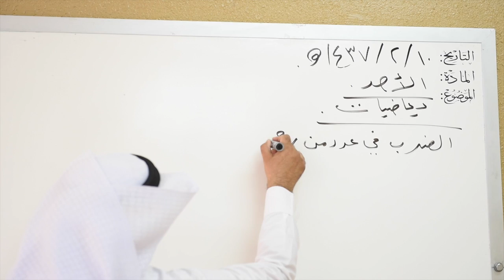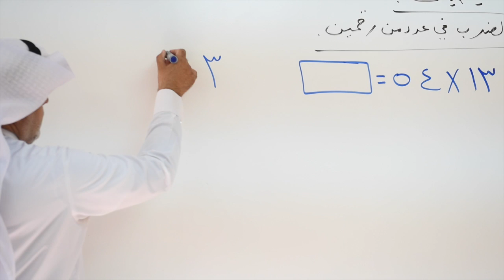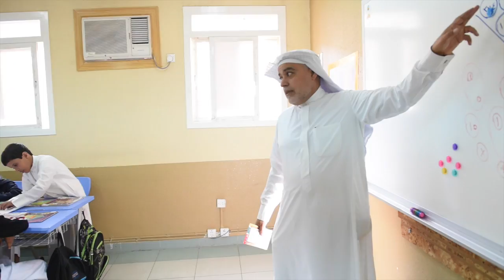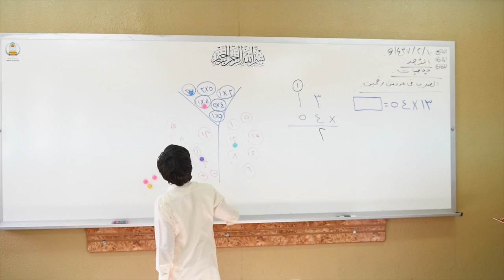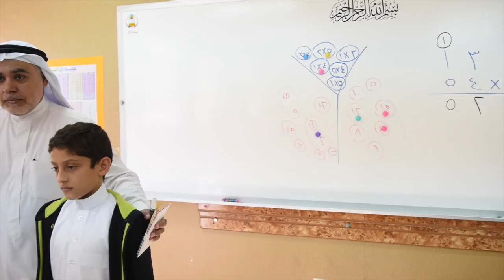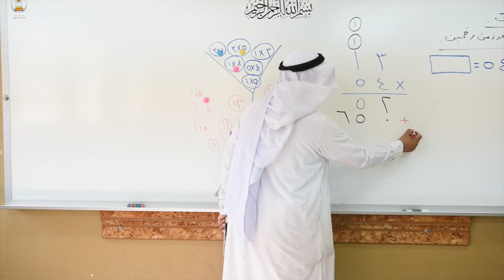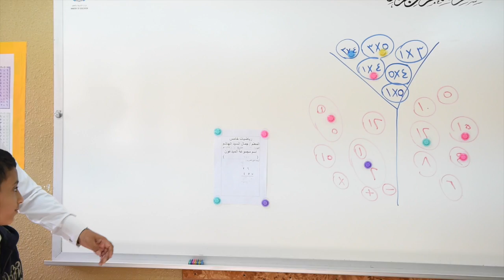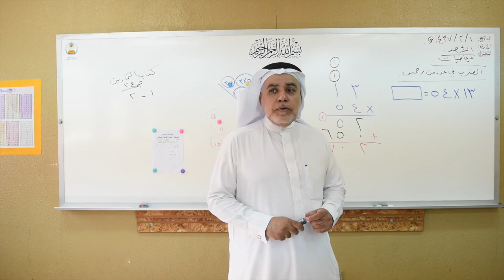درس لمادة الرياضيات الضرب في عدد من رقمين